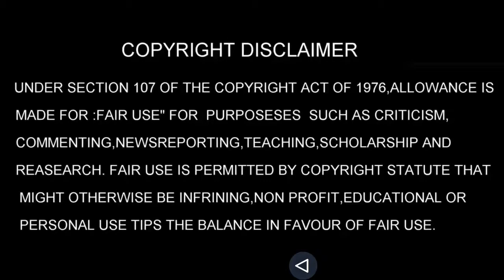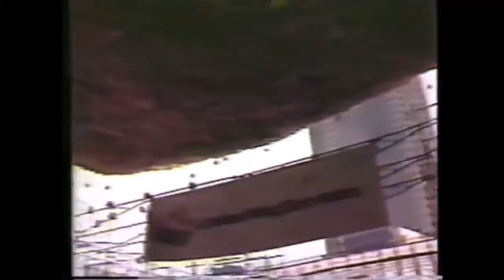Kaisy 15 lakh balloons ne ak shehar me tabahi macha de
Follow. me🤗

About: Tech Orakzai is the channel where you can find all the best videos,Technical tips ,  Best Apps reviews, Free internet, And More about Technology. Channel owner